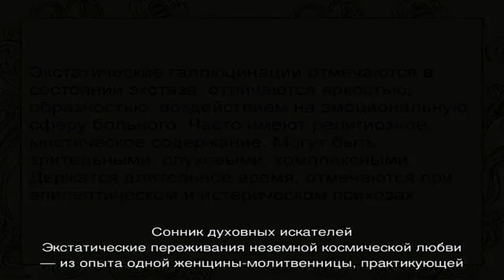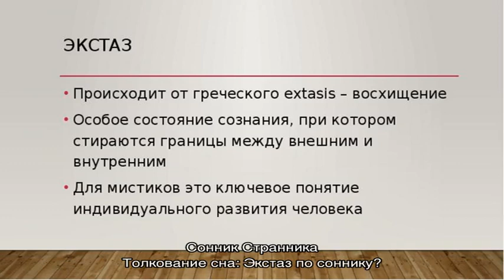«Экстаз к чему снится во сне? Если видишь во сне Экстаз, что значит?»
Хотите узнать к чему  снится Экстаз во сне? Смотрите что значит, если видишь во сне  Экстаз по соннику абсолютно  бесплатно!